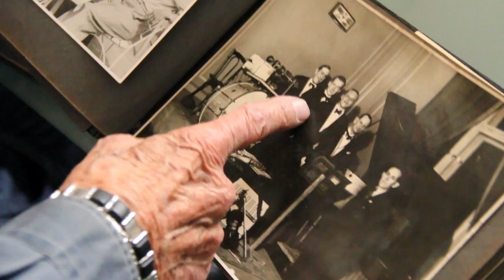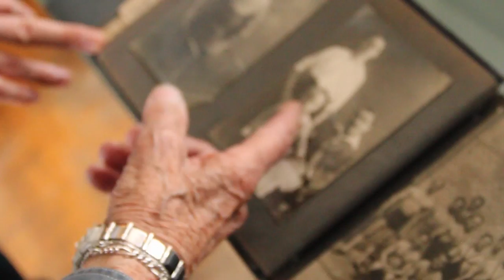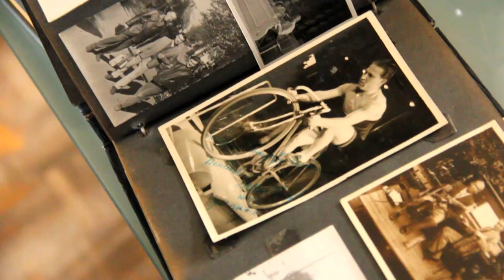A 101 éves hippi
Portré a Greenpeace legidősebb magyar támogatójáról